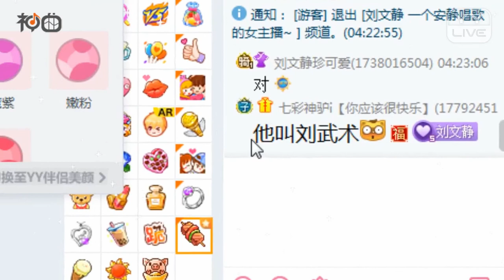刘文静 – 同手同脚 - YY神曲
上萬首你沒聽過的華語好音樂，盡在這裡。

一起來上傳歌詞吧
Lyrics歌詞上傳網址 :